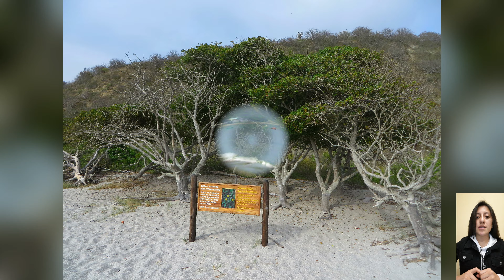PARQUE NACIONAL MACHALILLA